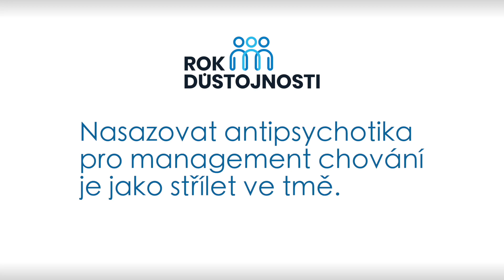Nasazovat antipsychotika pro management chování je jako střílet ve tmě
Rozhovor s Prof. Rohitem Shankarem, britským neuropsychiatrem a výzkumníkem
v oblasti intelektuálního znevýhodnění.

Rozhovor vznikl na konferenci "O chování náročném na péči – Jak zlepšit systém podpory nejzranitelnější skupiny lidí s mentálním postižením" 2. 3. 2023 v Senátu Parlamentu ČR.

Vysvětlivky k videu:
STOMP – Stopping over medication of people with a learning disability, autism or both. Jde o britský národní projekt sdružující organizace a odborníky, kteří pomáhají zastavit nadměrné užívání psychofarmak u lidí s mentálním postižením a/nebo autismem